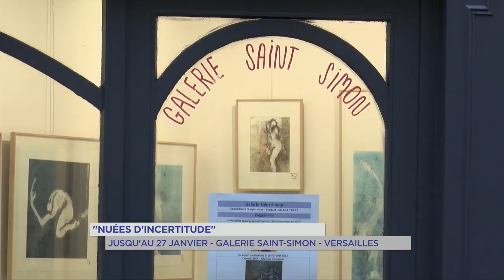Yvelines | Versailles : Les corps en mouvement de Corinne Cesca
Depuis le 7 janvier, Corinne Cesca présente plusieurs de ses monotypes à la Galerie Saint-Simon à Versailles. Des oeuvres réalisées autour du corps humain, du mouvement.